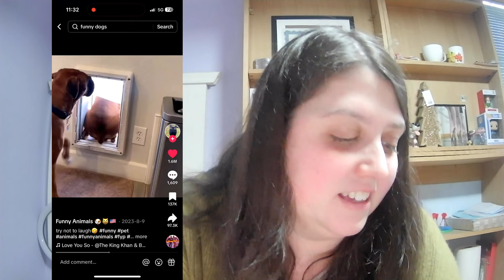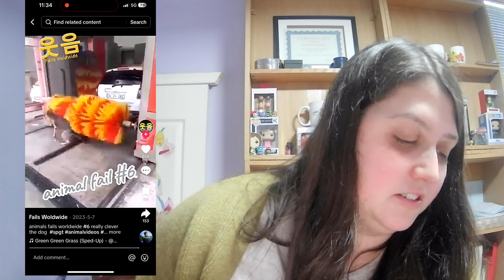Reacting to the Funniest Animals Online